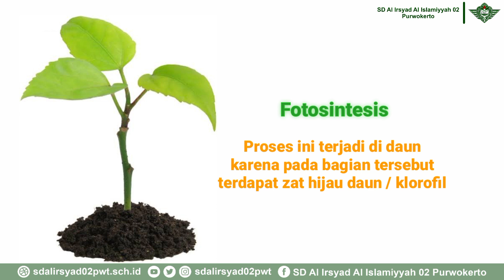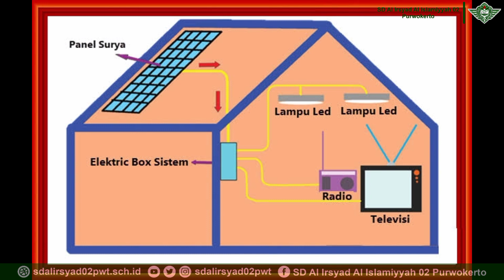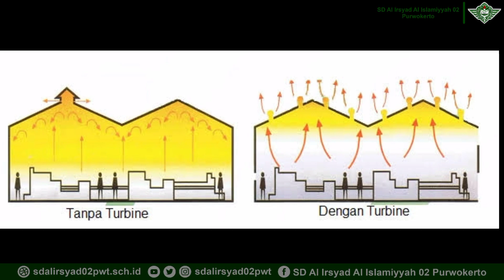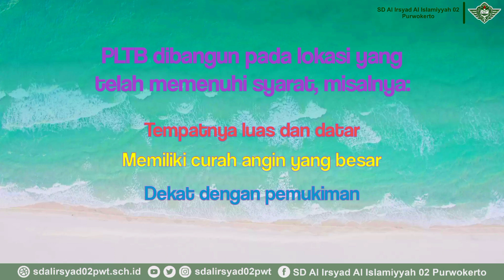Pembelajaran IPA Kelas 4 Energi Matahari dan Energi Angin